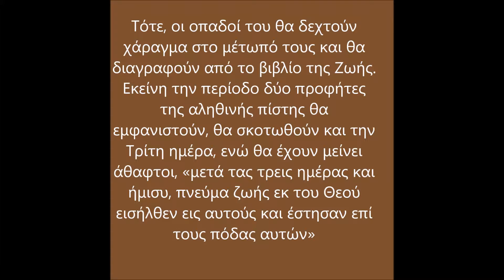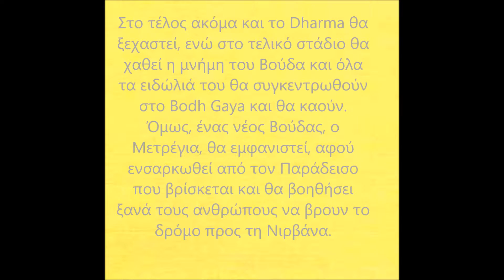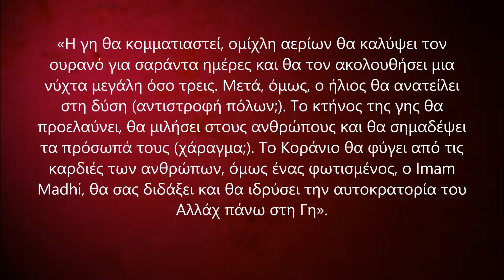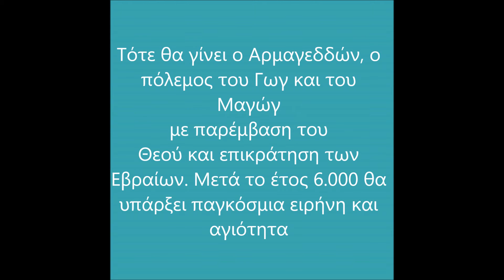Το τελος του κοσμου The end of the world